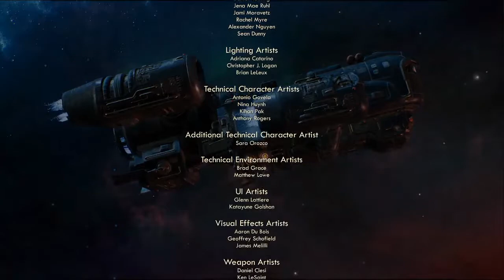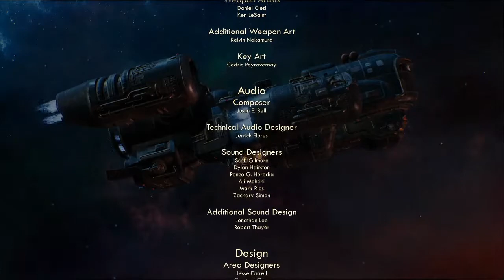The Outer Worlds part 26: Tartarus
With the destruction of Gorgon and the unfortunate death of Minne the crew of the Unreliable and its dearest Captian Talia have finally left Gorgon space. Fully armed, armored and raring to go, it's time to launch an assault on the prison world of Tartarus and spring, Dr. Phineas Welles, from the Labyrinth.